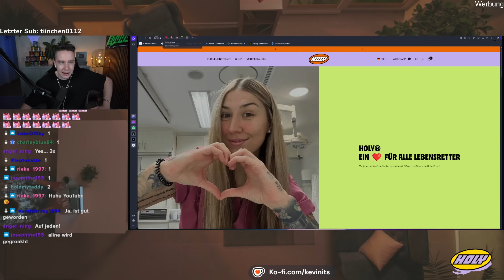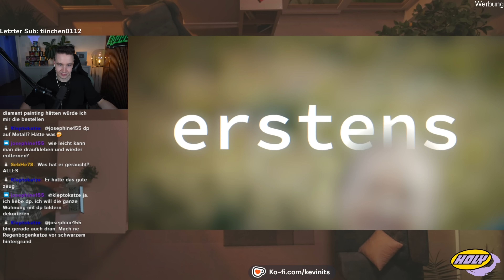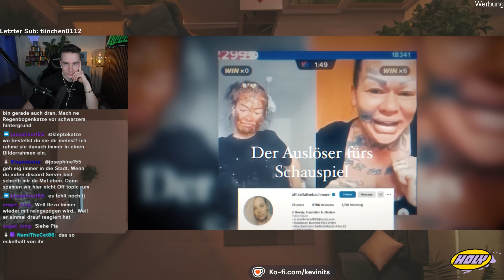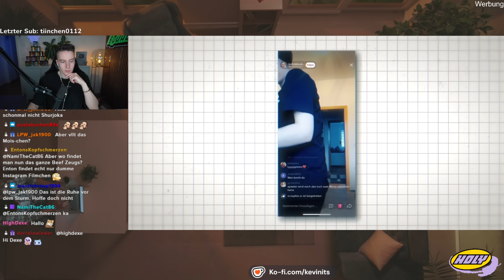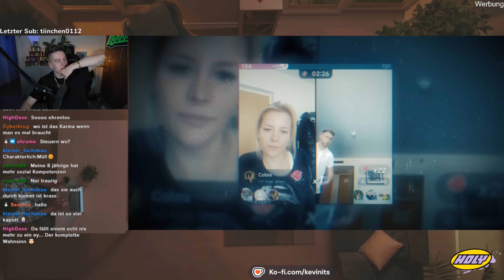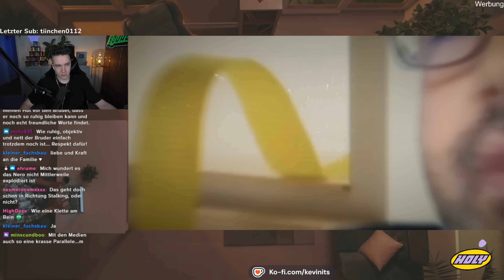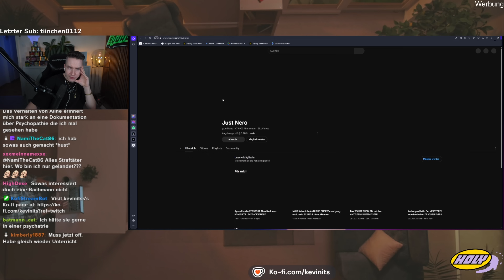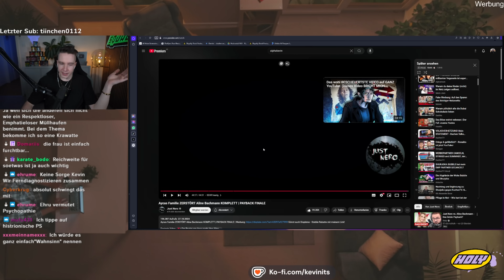Aline BACHMANN ist noch SCHLIMMER als wir alle dachten!